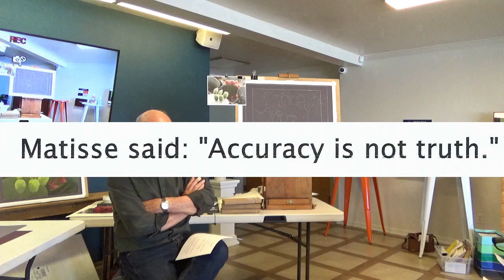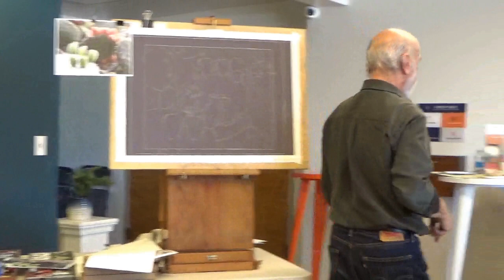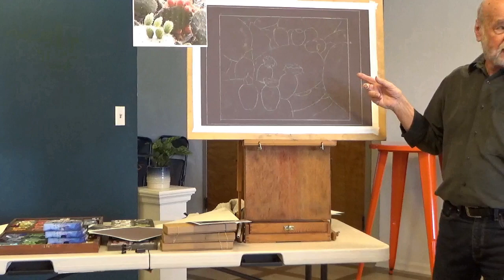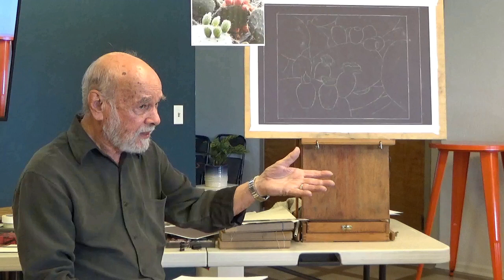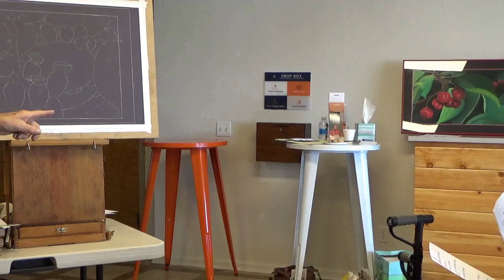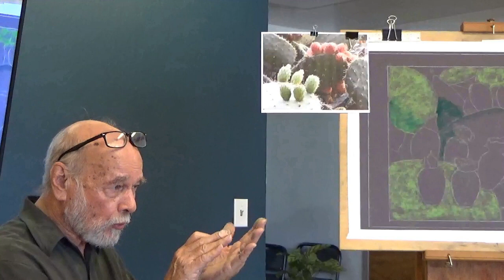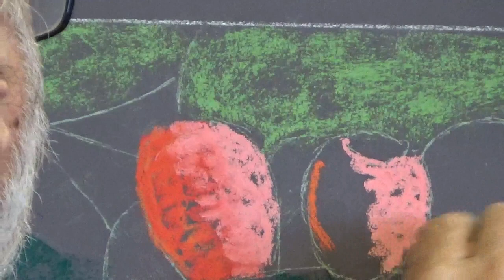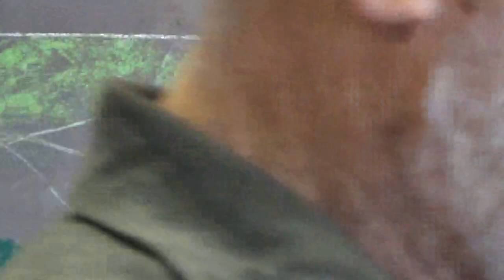Ed Avila art demonstration for the Salinas Valley Art Association 2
The content includes highlights of the presentation